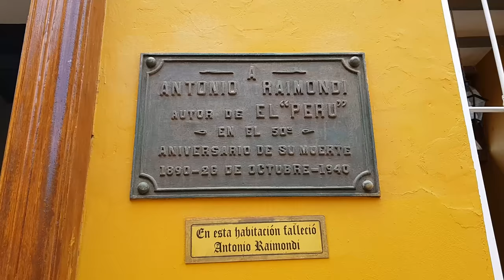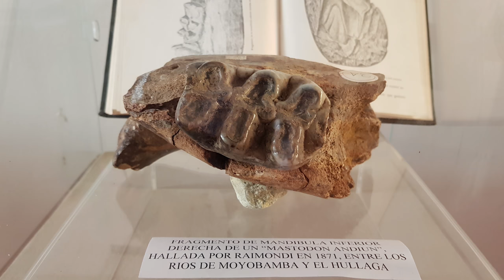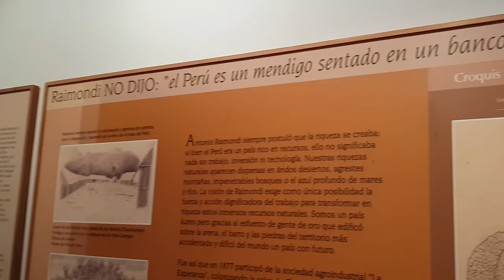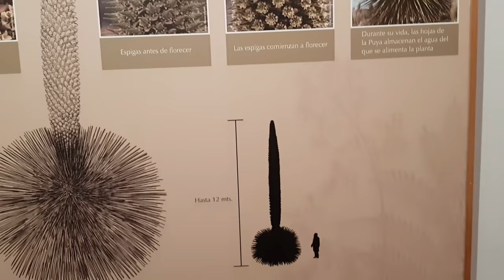Conoce San Pedro de Lloc - Trujillo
Visitamos la hermosa ciudad de San Pedro de LLoc, aquí te mostramos el museo de Antonio Raimondi, además de que no  fue él quien dijo la frase conocida "El Perú es un mendigo sentado en un banco de oro". Pero esta solo fue nuestra primera parada, pronto te traeremos más lugares que visitamos en Trujillo.
agradecemos a la Municipalidad Provincial de Pacasmayo y al señor Darwin que nos acompañó en toda esta travesía por San Pedro de Lloc.